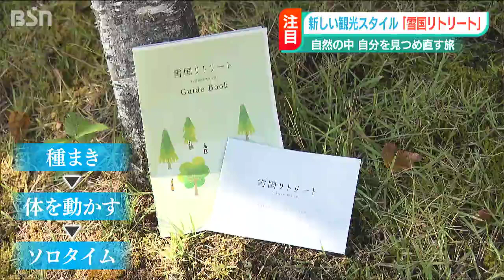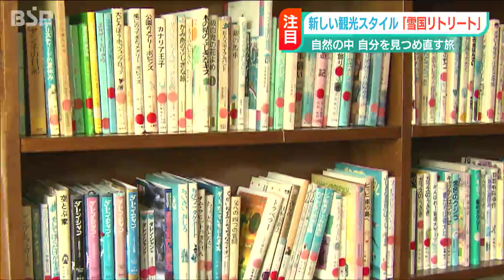「直感や五感を開放していく」“癒しと自分の時間を取り戻す”新しい観光のカタチ「雪国リトリート」とは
新潟県が推し進める、新たな観光スタイル「雪国リトリート」。
“雄大な自然の中で自分と向き合い、ゆったりとした時間を過ごす旅のスタイル”ということですが、一体どんな旅行なのか。新潟県魚沼市で開かれた体験会に密着しました。